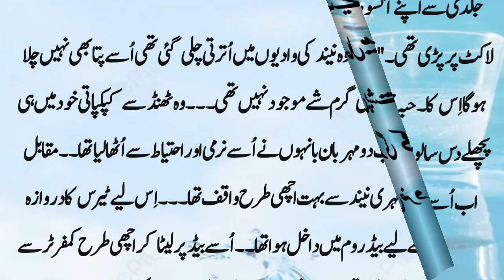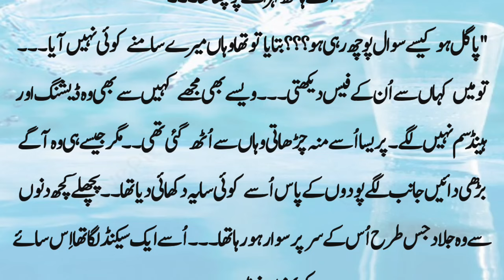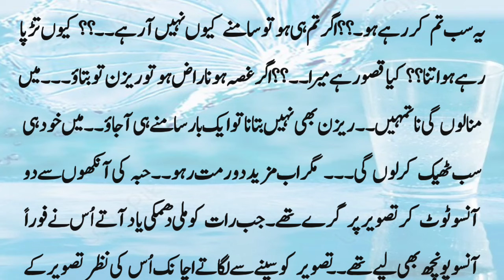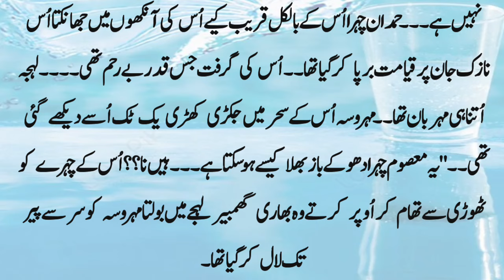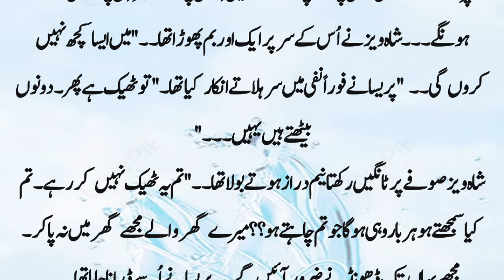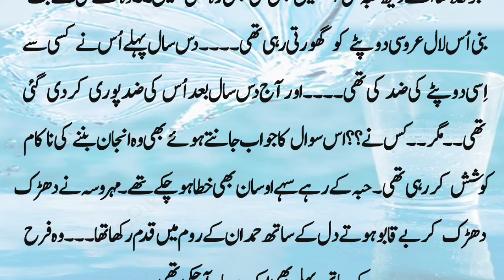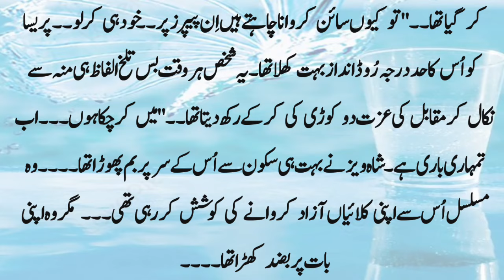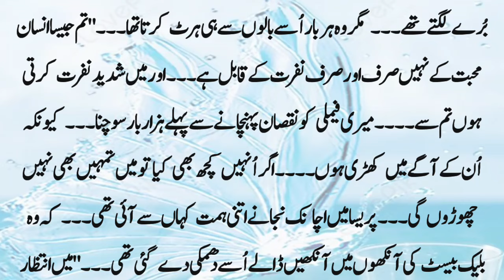Gangster Based Novel | Rude Hero Based | Revenge Based Novel | Romantic novel | Police Based Novel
Feudal system based Novel,
Misunderstanding based novel, Kidnapping based Novel,
 After Marriage based Novel, Cousin Marriage based Novel, Happy Ending,
Police Based Novel,